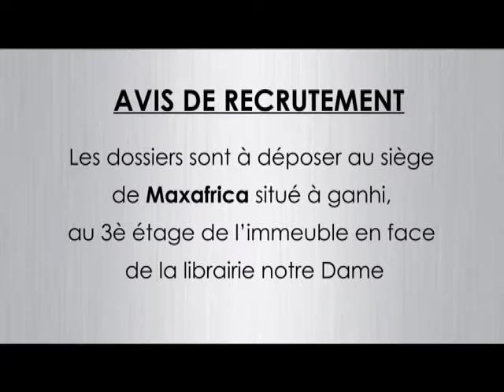Emission le RDV grandpublic du 21 06 2016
Dans cette capsule, revivez les moments forts du concert de l'artiste chanteuse KOUDY, à Africa Sound City.